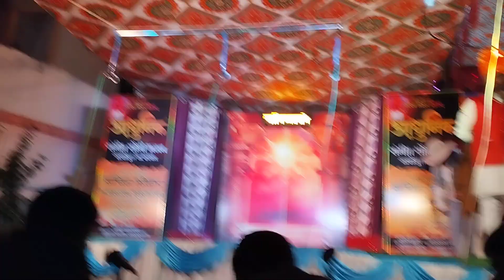पूजा कुठ हाय ॥ गणेशपूजन ॥ आधुनिक संगीत सोंगी भजनी मंडळ सावर्डे बुद्रुक ॥ फुल कॉमेडी🤣😂